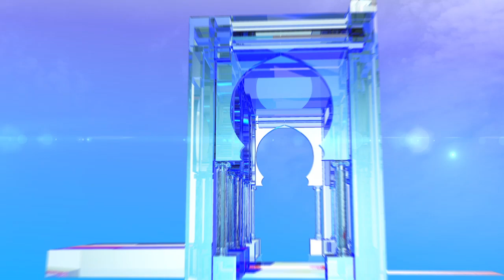تبون يلتزم من سطيف بتطوير قطاع الفلاحة و اقتصاد المعرفة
سطيف (وأج) - التزم المترشح لرئاسيات 12 ديسمبر، عبد المجيد تبون من ,لاية سطيف بدعم وتطوير قطاع الفلاحة وربطها باقتصاد المعرفة للتخلص من التبعية للمحروقات والقضاء على مشكل البطالة.